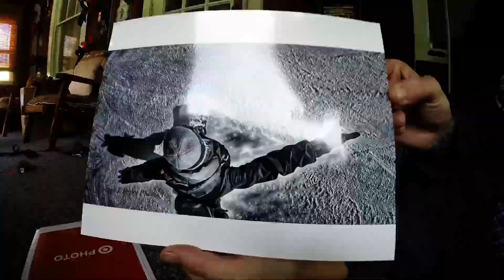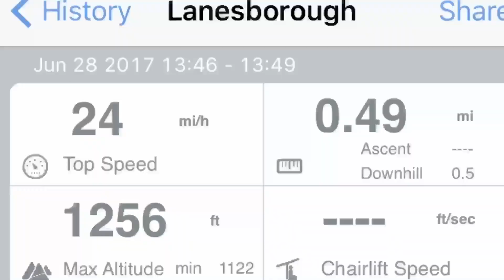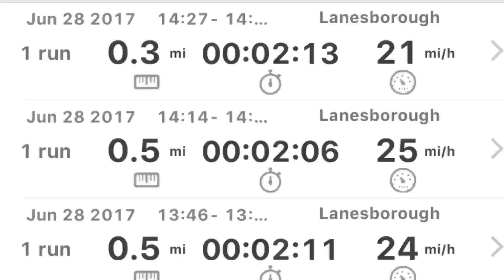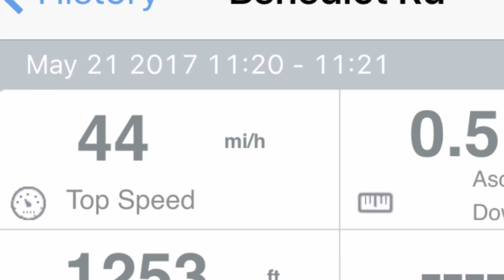She punched me in the face.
In today's episode, I have a day off! I took Emma for a walk,  however before hand she decided to punch me in the face with her snout. then I set up a few things in my studio In a time lapse and then I went  to balance rock with Chad for a long boarding practice session. I was Not happy with the speed App I have. I thought I was going a lot faster than the app was telling me I was going. So I'm looking into a new one